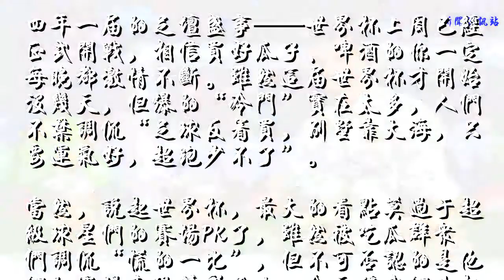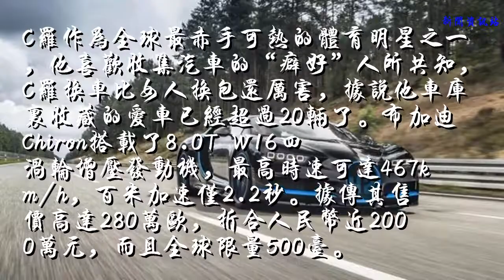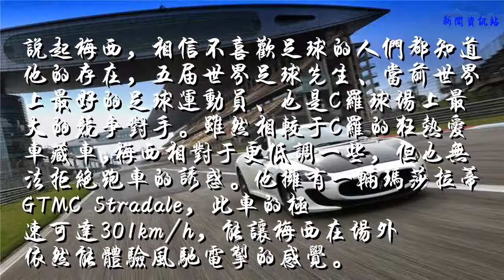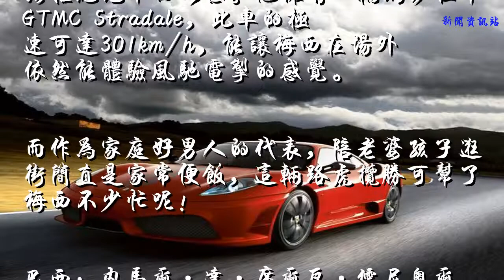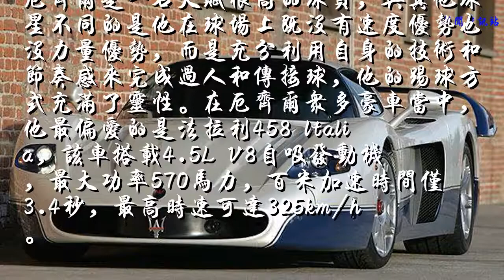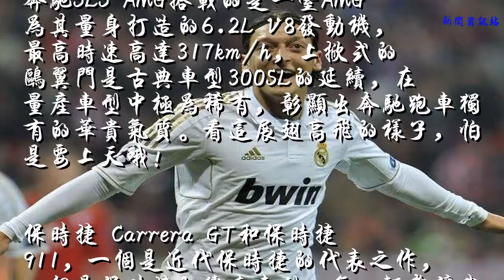世界杯球星座驾超跑大PK C罗疯狂，梅西低调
四年一届的足坛盛事——世界杯上周已经正式开战，相信买好瓜子、啤酒的你一定每晚都激情不断。虽然这届世界杯才开始没几天，但爆的“冷门”实在太多，人们不禁调侃“足球反着买，别墅靠大海，只要运气好，超跑少不了”。
当然，说起世界杯，最大的看点莫过于超级球星们的赛场PK了，虽然被吃瓜群众们调侃“慌的一比”，但不可否认的是他们的赛场表现精彩无比。今天让我们先把目光从场上转移到场下，来一场球星们的座驾大PK吧！

葡萄牙：克里斯蒂亚诺·罗纳尔多
座驾：布加迪Chiron、兰博基尼LP700-4、法拉利F12 TDf、保时捷Panamera等

C罗作为全球最赤手可热的体育明星之一，他喜欢收集汽车的“癖好”人所共知，C罗换车比女人换包还厉害，据说他车库里收藏的爱车已经超过20辆了。布加迪Chiron搭载了8.0T W16四涡轮增压发动机，最高时速可达467km/h，百米加速仅2.2秒。据传其售价高达280万欧，折合人民币近2000万元，而且全球限量500台。

这辆兰博基尼LP700-4是跟随C罗出镜次数最多的，该车外观特点鲜明，其搭载了6.5L V12自吸发动机，并搭配ISR七速变速箱，最大功率700马力，峰值扭矩690牛·米，百公里加速仅2.9秒，极速可达到350km/h。

在阳光照耀下的法拉利F12 TDf闪闪发光，简直要亮瞎我贫穷的双眼啊！

阿根廷：里奥·梅西
座驾：玛莎拉蒂GTMC、法拉利F430、奥迪Q7、路虎揽胜等

说起梅西，相信不喜欢足球的人们都知道他的存在，五届世界足球先生、当前世界上最好的足球运动员、也是C罗球场上最大的竞争对手。虽然相较于C罗的狂热爱车藏车,梅西相对于更低调一些，但也无法拒绝跑车的诱惑。他拥有一辆玛莎拉蒂GTMC Stradale，此车的极速可达301km/h，能让梅西在场外依然能体验风驰电掣的感觉。

而作为家庭好男人的代表，陪老婆孩子逛街简直是家常便饭，这辆路虎揽胜可帮了梅西不少忙呢！

巴西：内马尔·达·席尔瓦·儒尼奥尔
座驾：奥迪R8 GT、奔驰AMG GT、保时捷panamera、法拉利458、玛莎拉蒂MC12等

1992年出生的内马尔少年得志，20岁的时候就打入100粒职业进球，更是早于梅西和C罗。2015年的时候，内马尔完成了儿时的一个梦想，购入了一辆法拉利458，该车是法拉利的入门级跑车，搭载一台4.5L的V8自然吸气发动机，最大功率570马力，峰值扭矩540牛·米，百公里加速3.4秒。

玛莎拉蒂MC12是内马尔拥有的最昂贵座驾了，其售价高达41.5万英镑，而且全球仅生产50辆。该车车身全由碳纤维制造而成，且搭载6L V12自吸发动机，百公里加速度仅3.8秒，最高的车速超过330km/h。

除此之外，奔驰AMG GT、保时捷panamera、奥迪R8 GT等众多车型也被纳入他的爱车后宫。

德国：梅苏特.厄齐尔
座驾：法拉利458 Italia、奔驰SLS AMG、保时捷 Carrera GT、保时捷911等

厄齐尔是一名天赋很高的球员，与其他球星不同的是他在球场上既没有速度优势也没力量优势，而是充分利用自身的技术和节奏感来完成过人和传接球，他的踢球方式充满了灵性。在厄齐尔众多豪车当中，他最偏爱的是法拉利458 ltalia，该车搭载4.5L V8自吸发动机，最大功率570马力，百米加速时间仅3.4秒，最高时速可达325km/h。

奔驰SLS AMG搭载的是一台AMG为其量身打造的6.2L V8发动机，最高时速高达317km/h，上掀式的鸥翼门是古典车型300SL的延续，在量产车型中极为稀有，彰显出奔驰跑车独有的华贵气质。看这展翅高飞的样子，怕是要上天哦！

保时捷 Carrera GT和保时捷911，一个是近代保时捷的代表之作，一个是保时捷的传奇车型，每一辆都让我失去想象力啊！